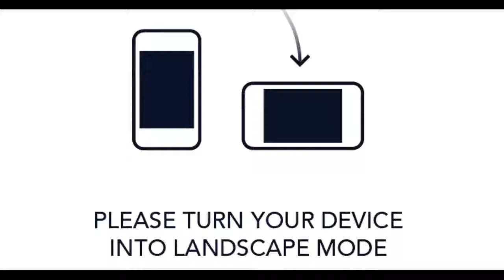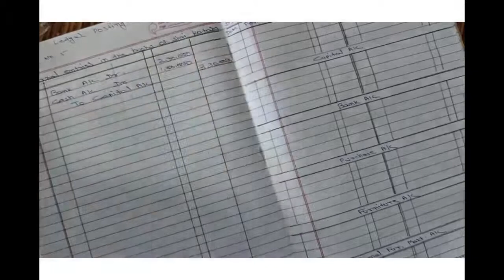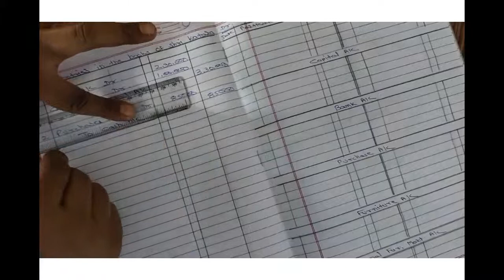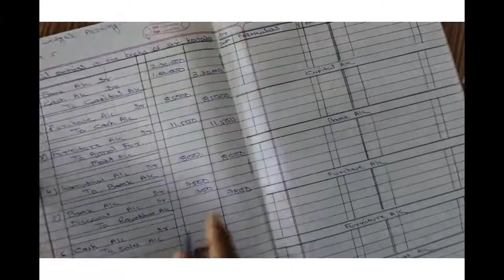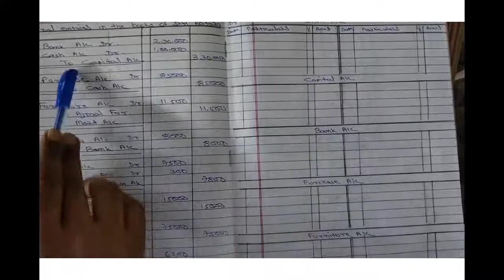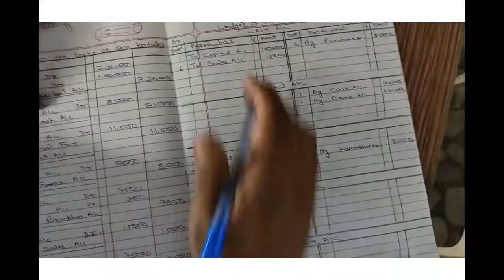19TH JAN 2021 # STD-11TH # AC, CH-9 LEDGER POSTING, PART-2